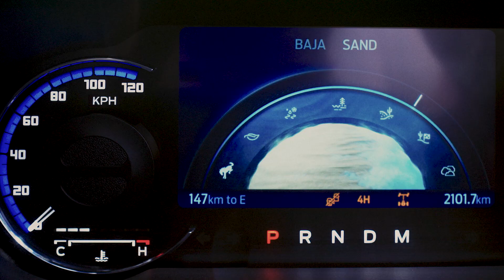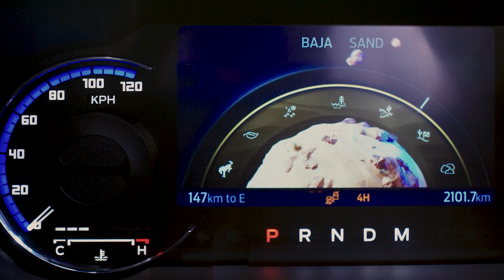Nowy Ford Bronco jest już dostępny w Europie| Ford Polska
Przedstawiamy nowego Forda Bronco, najlepszego off-roadera Forda* ** ***. Wytrzymały, pełen możliwości i kultowy, legendarny SUV jest teraz po raz pierwszy dostępny w Europie .

Napędzany silnikiem V6 EcoBoost o pojemności 2,7 l z 10-biegową automatyczną przekładnią, wyposażony w innowacyjny układ TMS (Terrain Management™) Forda z siedmioma trybami GOAT (Goes Over Any Terrain): Eco, Sport, Slippery, Sand, Mud/Ruts, Rock Crawl i Baja.

Asystent pokonywania zakrętów redukuje promień skrętu za jednym ruchem palca, zapewniając w razie potrzeby większą zwrotność.

Dzięki głębokości brodzenia do 800 mm i wysokowydajnej technologii terenowego zawieszenia stabilizującego (HOSS), Bronco zapewnia najwyższą kontrolę podczas jazdy w terenie.1

W kabinie znajduje się wytrzymały, gotowy do pracy pod gołym niebem kokpit wyposażony w inteligentne technologie, w tym system SYNC 4 z 12-calowym ekranem dotykowym i 8-calowy cyfrowy panel kontrolny.

Wyłączenia odpowiedzialności:
* Przed przystąpieniem do jazdy w terenie zapoznaj się z instrukcją obsługi, dowiedz się więcej o terenie i przeszkodach, które możesz napotkać, oraz zastosuj odpowiedni sprzęt ochronny.
** Demontażu drzwi można dokonywać tylko poza drogami publicznymi. Zobacz Instrukcję obsługi Bronco, by uzyskać szczegółowe informacje.
*** Firma Ford dokłada wszelkich starań, aby chronić środowisko naturalne i postępować rozważnie.
Austria, Belgia, Szwajcarja, Dania, Niemcy, Hiszpania, Francja, Włochy, Holandia, Norwegia, Andora, Bułgaria, Słowenia, Chorwacja, Słowacjal, Estonia, Litwa, Lotwa
Przed próbą przeprawy zawsze sprawdź głębokość wody i poruszaj się rozważnie. Szczegółowe informacje dotyczące przeprawy przez wodę znajdziesz w instrukcji obsługi.
Nie prowadź pojazdu, gdy Twój poziom skupienia jest niski lub gdy używasz urządzeń przenośnych. Jeśli to możliwe, korzystaj z systemów obsługiwanych głosowo. Niektóre funkcje mogą być zablokowane podczas jazdy. Nie wszystkie funkcje są kompatybilne ze wszystkimi telefonami.